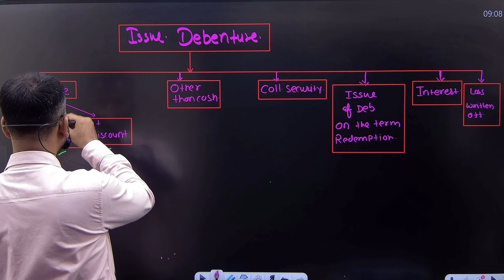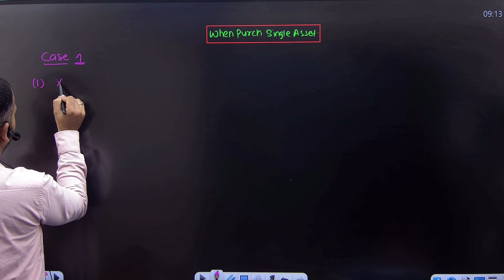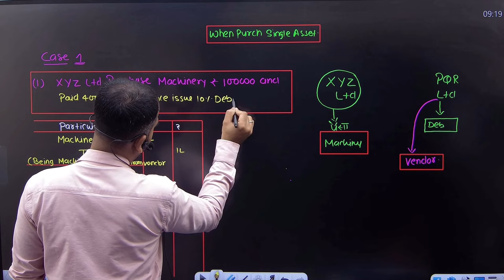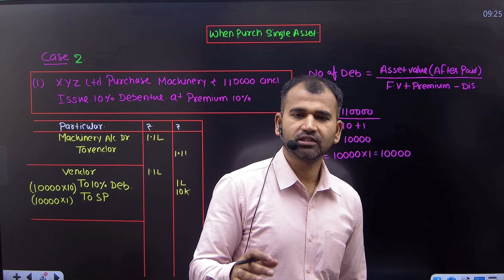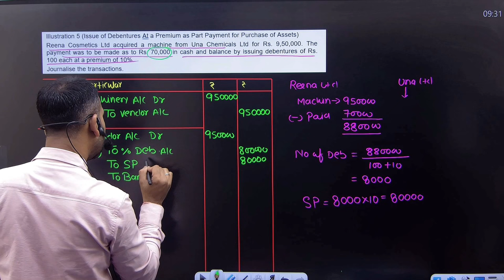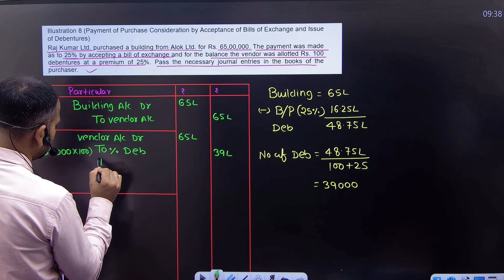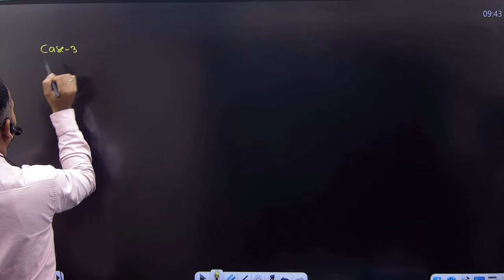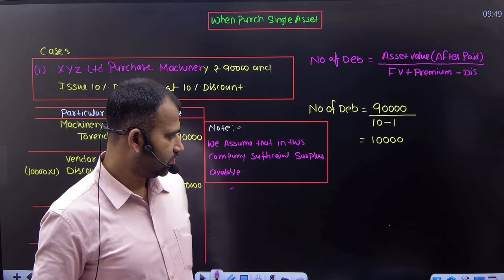Other than cash | single asset purchased | Issue of Debenture | Part 4 | Corporate a/c for b.com